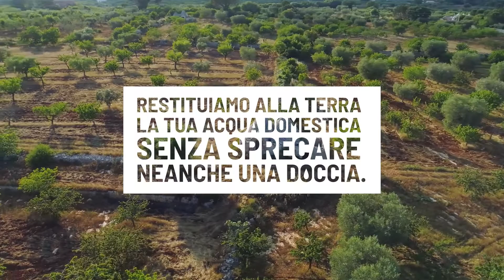Restituiamo alla terra la tua acqua domestica senza sprecare neanche una doccia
​​Sostenibilità, riuso e risparmio dell’acqua

L’impianto di riciclo delle acque reflue per l’irrigazione di Ostuni rappresenta plasticamente la sensibilità di AQP verso i temi della sostenibilità. Questo luogo simbolo legato fortemente alla quotidianità e all’acqua attraverso la doccia, è una scelta che mira a comunicare, anche visivamente, il valore di un’azione di AQP che coinvolge direttamente tutti cittadini e il loro territorio.